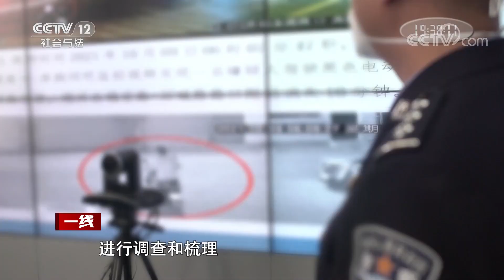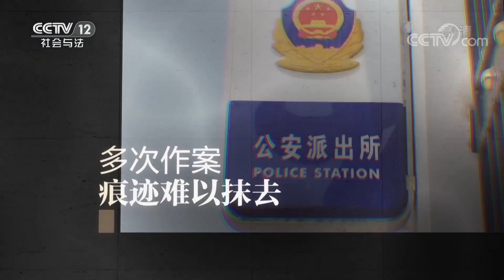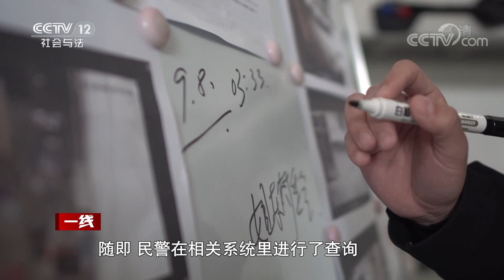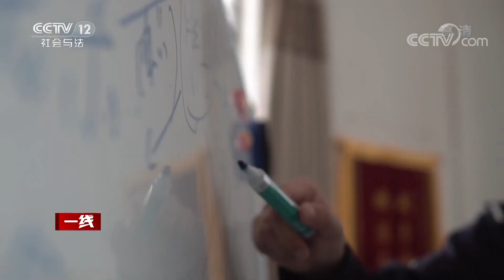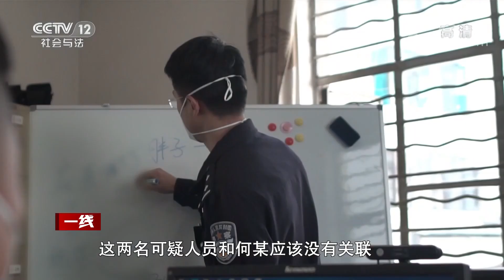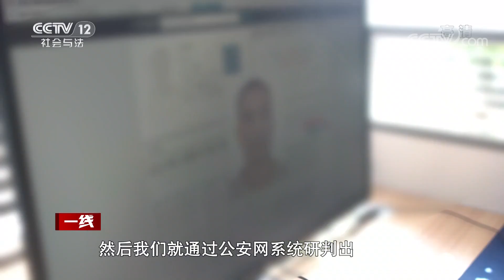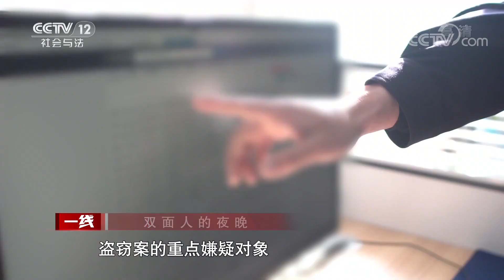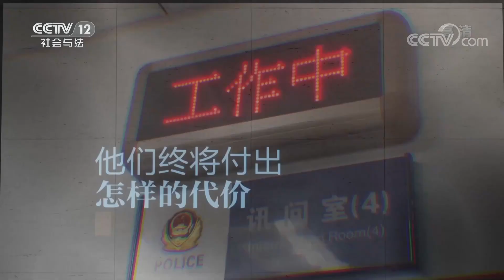《一线》这个惯偷太猖狂！连续入室盗窃26起 20220317 | CCTV社会与法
本期看点：2021年5月，就在云南省瑞丽市新冠肺炎疫情防控形势严峻的时候，一些可疑人员却在夜晚频频出动，或是把手伸向停在路边的车辆，或是潜入居民家中进行财物盗窃，可这些人在侵财的同时带来了防控隐患，后警方侦破这起案件，将这些夜晚出没的双面人抓获。